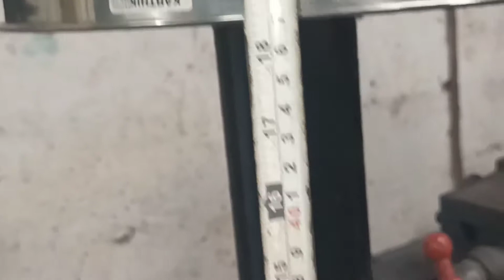Metal chair🧐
Using metireal silver plates,
                           (6mm37mm) bolt nuts with wasar
                            450 mm,75mm O pipe
                            25mm×25mm[] pipe
                             31mm×31mm[] pipe